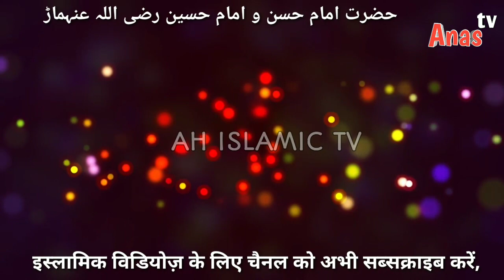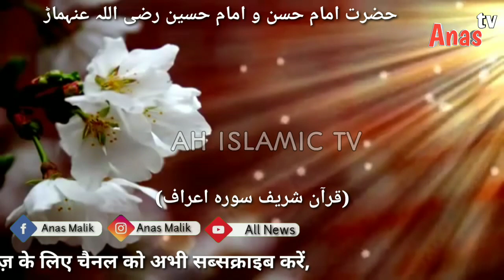बनी इस्राएल के लोगों के सरों पर पहाड़ लटक गया ।। Saro par latka pahadh || Allah ki qudrat || 2020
Assalam o alaikum nazreen,

Aaj ki is video me ham ne 'allah ki qudrat Ka ek waqiya' pesh Kiya hai, Jo ki 'quran ki surh eiraf' me maujood hai, jiske jumla huqooq channel owner ke Pas maujood hain,

 वीडियो में दी गई किसी भी प्रकार की जानकारी हेतु
हम किसी भी प्रकार का दावा नहीं करते हैं। और ना ही चैनल
इसका ज़िम्मेदार है, वीडियो का मकसद नालेज देना है।
किसी की भावना या मानसिकता को ठेस पहुंचाना नहीं है,

For any type of information given in the video
 We do not make any kind of claim.  Nor channel
 It is responsible, the purpose of the video is to give knowledge.
 Do not hurt anyone's feelings or mindset,

🙏🙏 keep support.Ah Islamic tv.Channel 🙏🙏